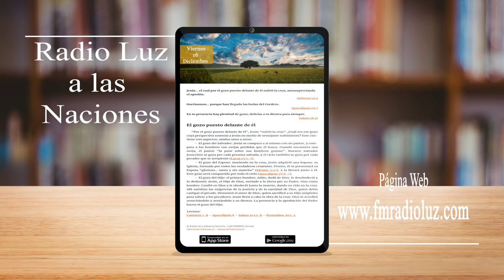La buena semilla 16 de diciembre 2022